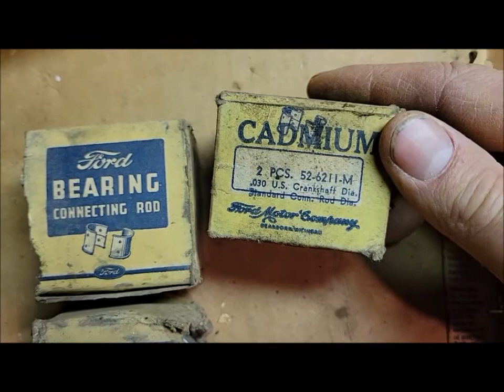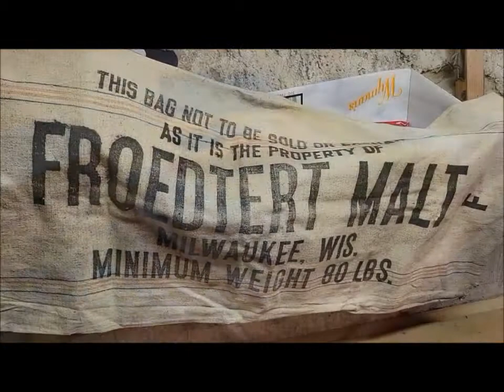More Estate Tools - What did we get?!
Going through more of the estate sale tools